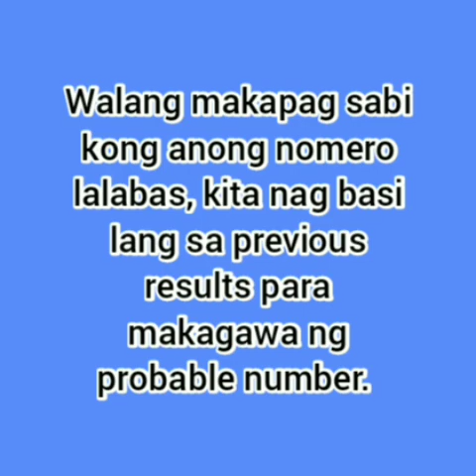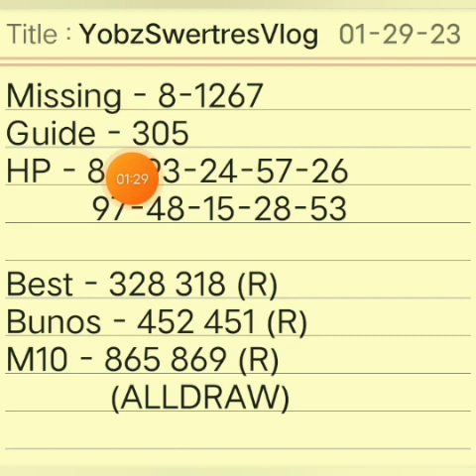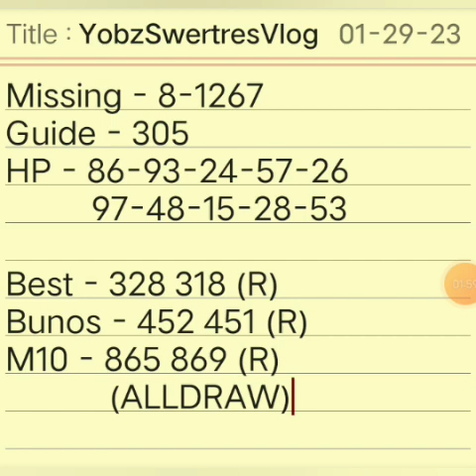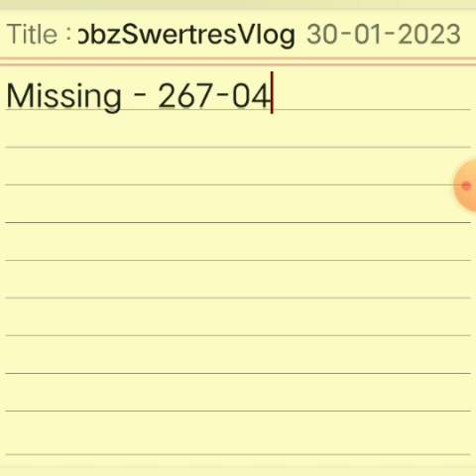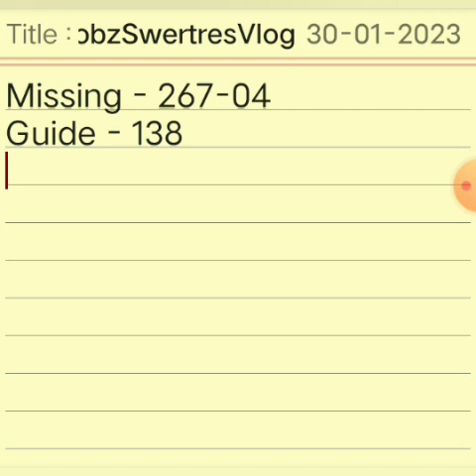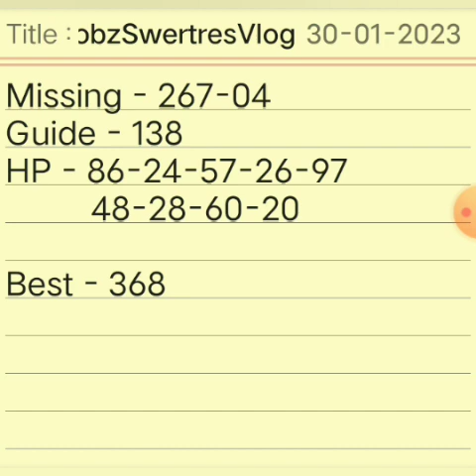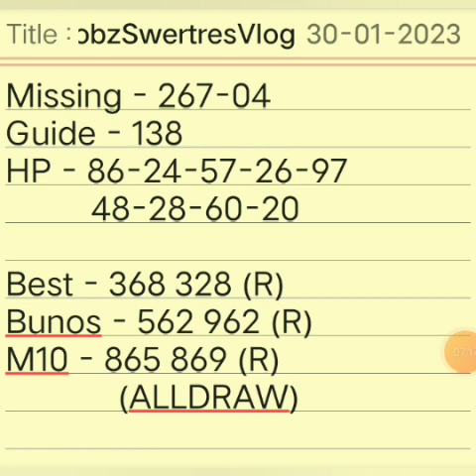Jan. 30,2023 | SWERTRES HEARING TODAY